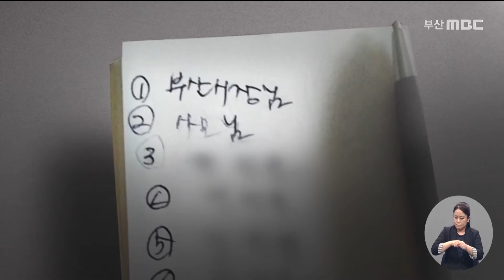시의회 '방역수칙·어반루프' 난타전 예고 (2021-09-03,금/뉴스데스크/부산MBC)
▶부산시의회 9월 임시회가 시작됐습니다. 민주당이 박형준 시장의 방역수칙 위반 의혹에 시장직 사퇴까지 요구하며 철저한 검증을 예고한 가운데, 박 시장의 핵심 공약으로 또 한 번 추경에 오른 어반루프 용역 예산 10억 원도 이번 임시회의 최대 쟁점이 될 전망입니다.